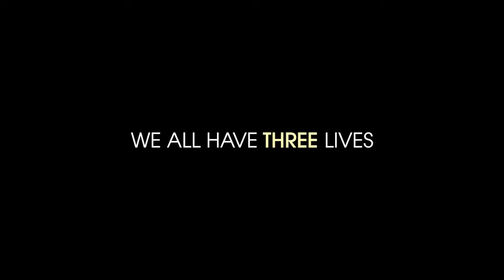PERFECT STRANGERS (2017) - Official HD Trailer - A film by Paolo Genovese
WINNER – 2016 ITALIAN ACADEMY AWARDS – BEST FILM, BEST SCREENPLAY
WINNER – 2016 TRIBECA FILM FESTIVAL – BEST SCREENPLAY
OFFICIAL OPENING NIGHT SELECTION – 2016 LAVAZZA ITALIAN FILM FESTIVAL

The multi award-winning new comedy of manners from Paolo Genovese is a fiendishly clever take on decorum in the age of modern technology, and poses the question: how well do we really know those close to us?

The titular perfect strangers are actually seven long-time friends (three couples and one bachelor), all 40ish, who gather one night for a dinner party and agree that no private calls or messaging will disrupt their evening. Instead, in a communal fit of ‘we have nothing to hide’ bravado, they place their devices on the table, and all incoming calls and texts are shared with the group. (Letting a caller know they’re on speaker is considered a cheat). But what seems at first like an innocent and playful distraction between friends quickly turns into something more, as the messages start to reveal some eye-opening secrets and how little they may truly know about the partners and acquaintances opposite.

Fairly bristling with of-the-moment talking points about the wonders and complications of modern technology, PERFECT STRANGERS became a box office sensation in Italy. Thanks to its superb, rapid-fire dialogue and terrific ensemble cast, including Marco Gallini (God Willing) and Alba Rorhwacher (I Am Love), the film effortlessly transitions between incisive comedy and emotion, delivering a fresh and wildly entertaining spin on the many ways performance has come to define our public lives